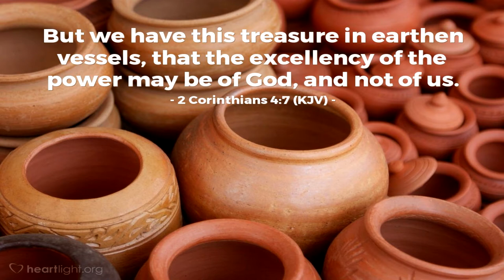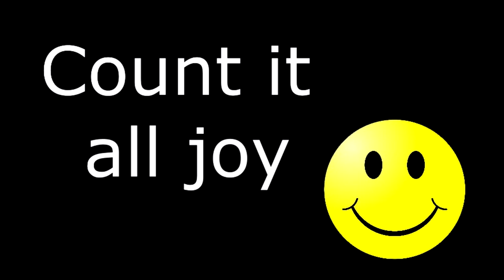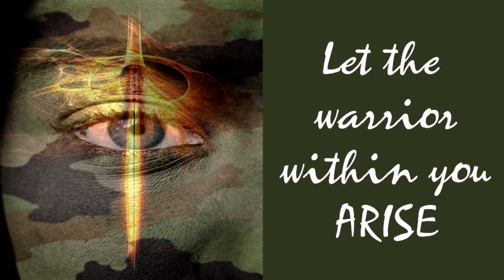Self Rewarding Spirit